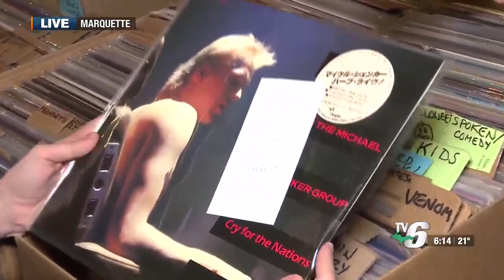Geoff and Jon's Record Show begins at the Ore Dock Brewery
The record show has live music, CDs, vinyl records, and pop culture trivia throughout the weekend.